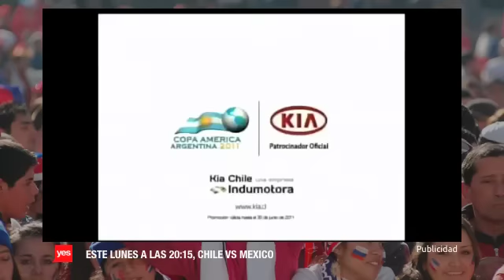Tanda 407 de yes (Tanda Copa America)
-Auspiciador del respectivo programa
-Id yes
-Organización Internacional del Trabajo & ANFP con Claudio Bravo contra el trabajo infantil (version I). (2011)
-CDF, Canal del Futbol (2011)
-Bonos Kia Copa America, Kia (2011)
-Proyecto Futbol Mas (2011)
-Organización Internacional del Trabajo & ANFP con Claudio Bravo contra el trabajo infantil (version II). (2011)
-Relojes Timex (2011)
-Promo El retorno del Profesor Rossa
-Linea de productos Impeke (2011)
-Farmacias del Doctor Simi (2011)
-Revista Luz (2011)
-Yogurt Activia, Danone (2011)
-Promocion Mas Rica que Nunca, Confort Noble (2011)
-Id yes

Y regresamos al programa mencionado al comienzo.